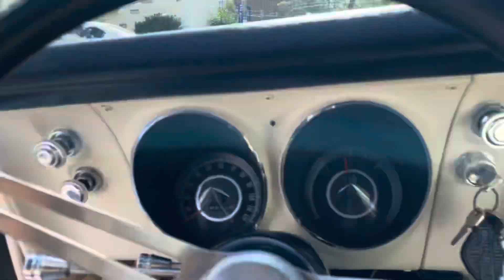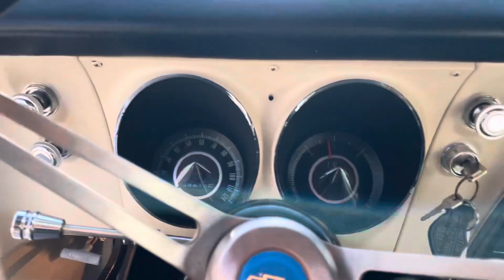1967 Chevrolet Camaro Convertible for sale $45000.00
1967 Chevrolet Camaro Convertible

350 cu 5.7 L V8
88616 documented miles
4 Speed
Retro Radio
Pioneer Soundsystem
Power Top
Peer Steering
Power Disc Brakes
NEW Tires
NEW Rims
Tilt
Leather
Buckets Console
Tac & Gauges
Dual Exhaust
Maintained with open Check Book
Everything works
Runs and Drives awesome
Beautiful Paint
The Black Inserts of the seats will need reconditioned